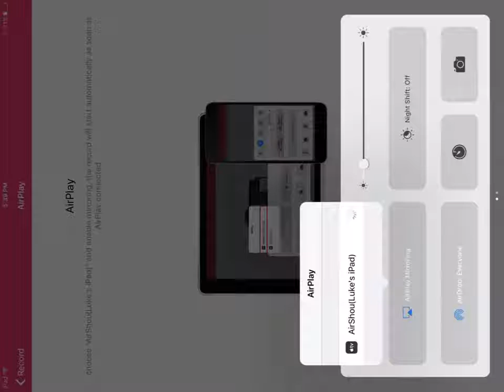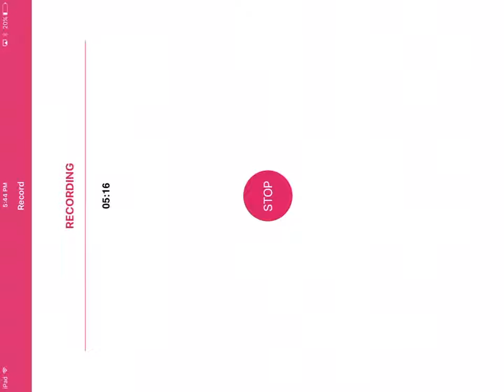Playing Rolling Sky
First time screen recording